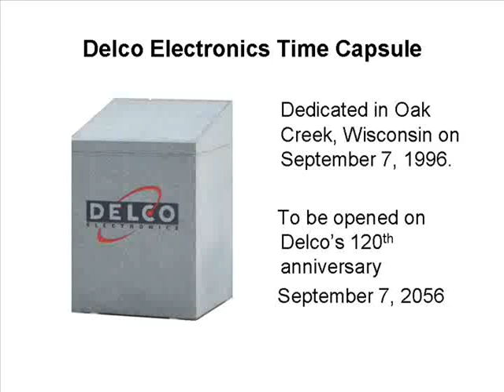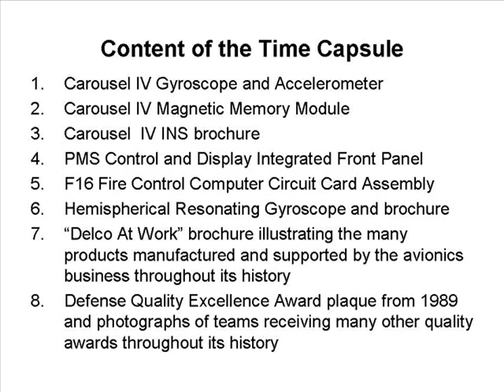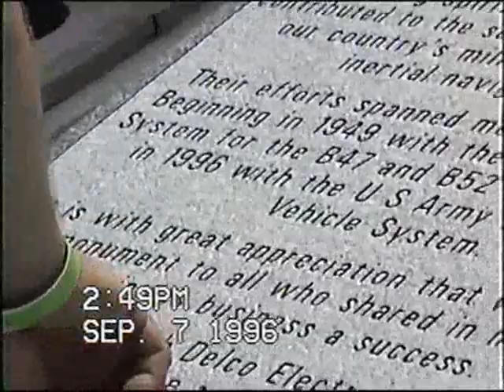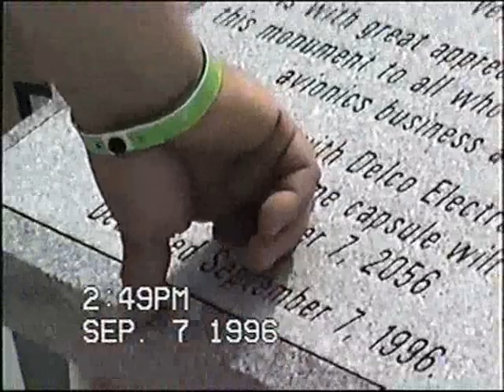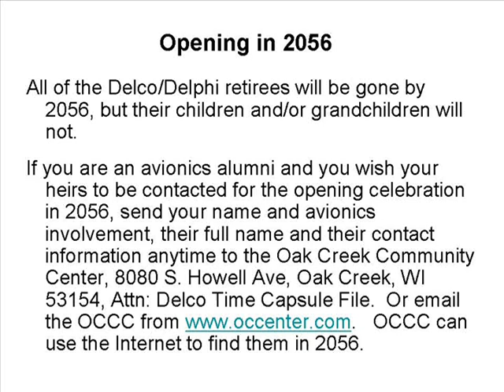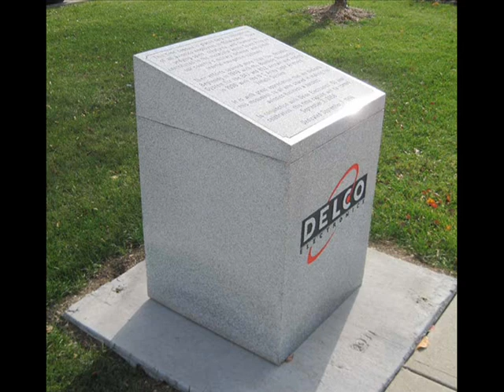Delco Time Capsule in Oak Creek, WI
This time capsule was dedicated in 1996 to the avionics employees who worked at the Oak Creek plant from 1949 through 1996.  The capsule was saved from destruction when the plant was demolished in 2010, and has now been relocated to the courtyard of the Oak Creek Community Center.  It will be opened in 2056 on what would be Delco Electronics' 120th anniversary.